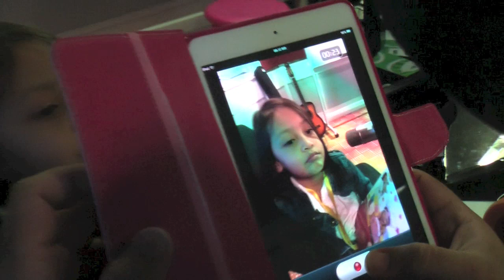JoHaRa Pagi ERA: Zara & Afif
JoHaRa Pagi ERA bersama dengan Zara & Afif sempena Hari Kanak-Kanak Sedunia